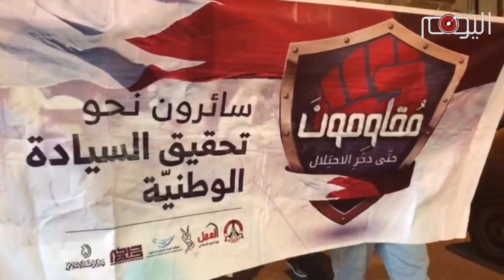تظاهرة ثورية في بلدة السنابس تأكيدا على استمرار الحراك الثوري في البحرين 24/8/2017